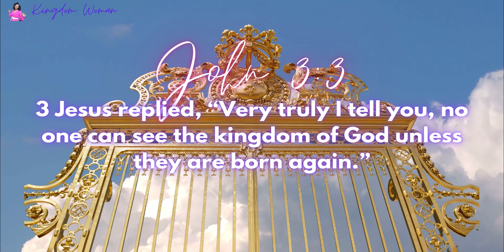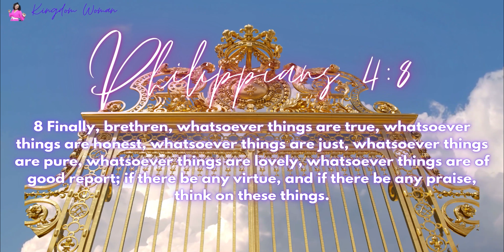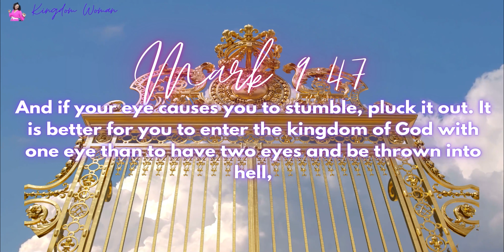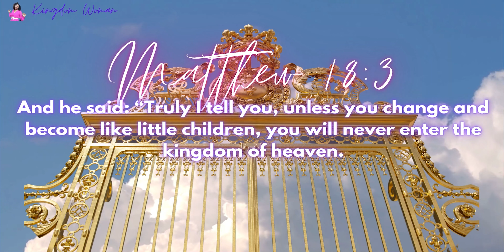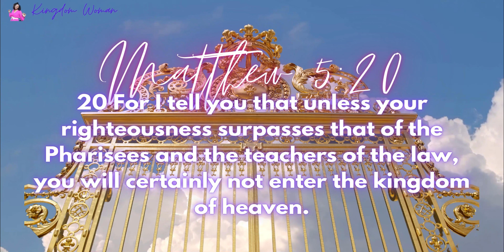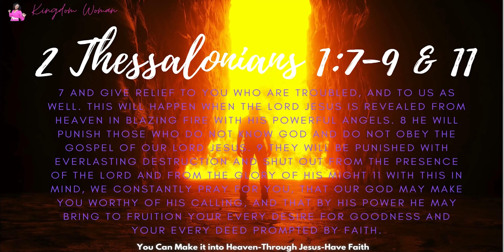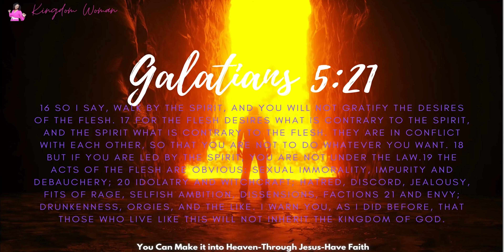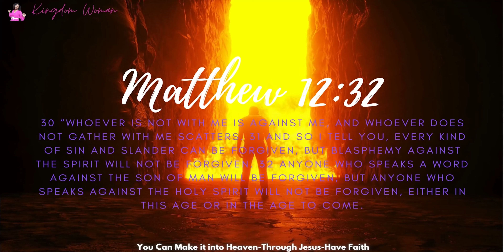Will you make it into Heaven? Maybe not! Click here to find out why.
Hello,

I am super excited to have you here. In this video I want to set the record straight and shed light on what the bible says about entering into the Kingdom of Heaven. There are some general misconceptions about who will enter Heaven, but I want you to be successful in Jesus. Here is just a bit of the information you will need to do just that.

***Key Bible Verses***
1. Matthew 5:20
2. John 3:3
3. Romans 12:2
4. 1 Peter 1:22-23
5. Mark 9:47
6. Matthew 18:3
8. Matthew 7:21-24
9. Mark 5:3
10. Daniel 12:1-3
11. Malachi 3:17
12. Mark 10:13-15